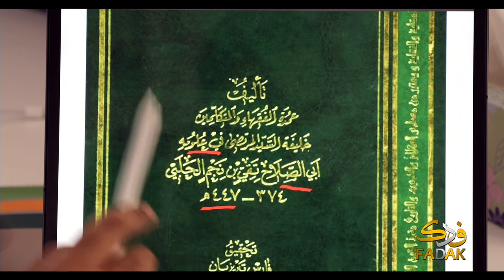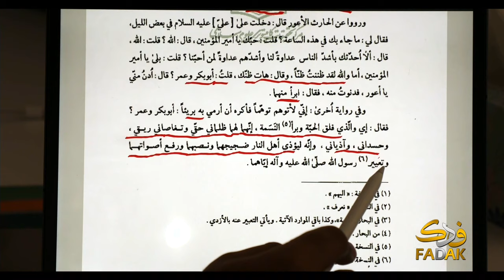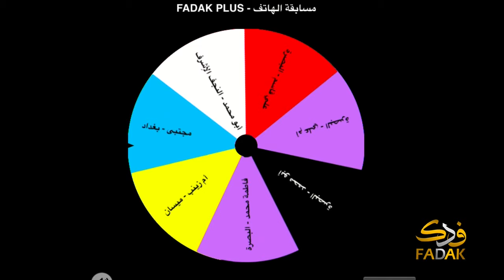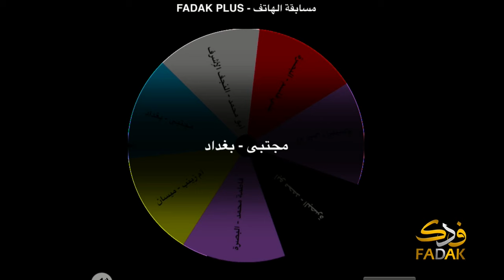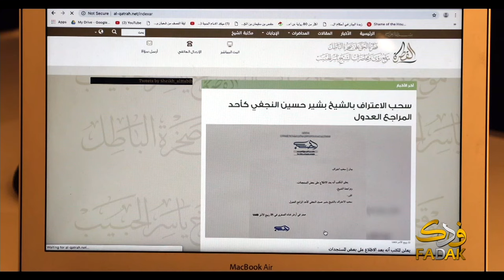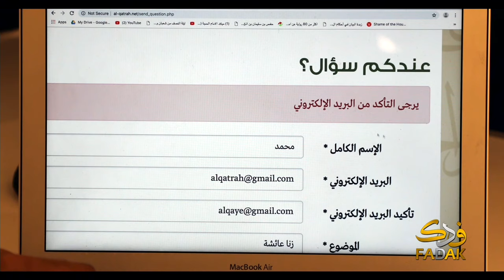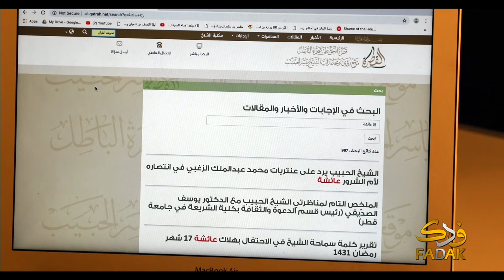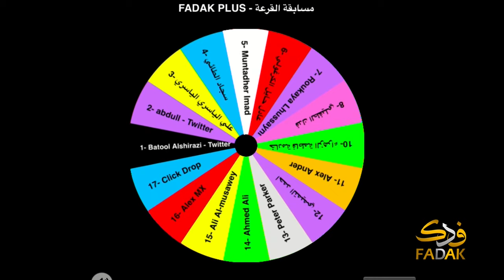Fadak Plus 05-01-2019